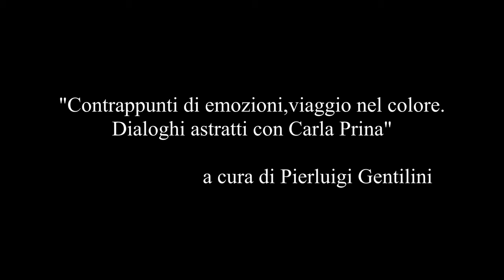Lorena Ulpiani artist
Canale di arte contemporanea